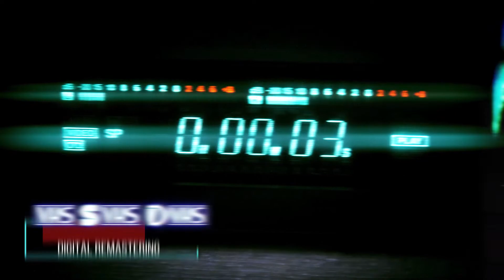Vamos fazer Teatro de Rua? - Júnio Santos e o Teatro de Rua,1991 - 16:49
Júnio Santos apresenta essa cartilha eletrônica  sobre o  Teatro de Rua, a Companhia Teatral Alegria Alegria, experiência iniciada na cidade de Natal, RN.

Produzido pela TV Memória Popular de Natal RN, Lula Barbosa e com o fundador da Companhia Alegria, Alegria Júnio Santos, oferece ás comunidades e a todos aqueles que trabalham com o movimento popular, uma alternativa para expressão de suas sensibilidades e anseios de comunicação, através desse ¨cordel eletrônico¨, uma espécie de cartilha de agito de rua.

Lula Barbosa produziu e filmou, Júnio Santos apresentou, Maise Gomes Monte fez imagens, Lurdinha Medeiros fez a computação gráfica.

 Produção: TV Memória Popular/Lula Barbosa Local: Natal/RN, 1991

Nova versão remasterizada por Italo Valério em 2021, responsável pelo processo de remasterização de todo o acervo da TV Memória Popular do CDHMP, Centro de Direitos Humanos e Memória Popular.

O Teatro de Rua na Memória do Futuro

Sem ter palco, sem luz e sem cortina
Sem poltrona, sem camarote e friza
O teatro de rua realiza

Este sonho que o povo descortina
Ter na arte da alma nordestina
A expressão da verdade que se diz
Alegria, Alegria, palma e bis
da beleza e da graça em mil matizes
retornando o teatro ás raízes
do projeto do povo ser feliz

Quero ver para o povo, voz e vez
a farinha, o poema e o feijão,
a semente, o terreno e o boi-de-reis
o salário e a película trinta e seis
mão na máquina com o pé, depois sambando
é o teatro de rua penetrando
nos umbrais da parede da memória
reajustando os tijolos da história
recompondo a canção e caminhando

Crispiniano Neto
Poeta Popular